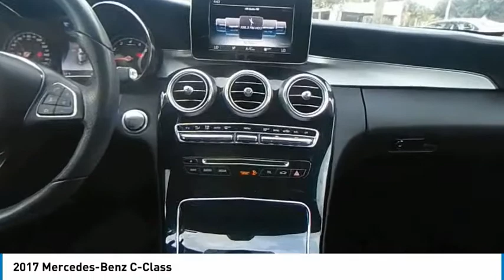2017 Mercedes-Benz C-Class available in Delray Pompano Fort Pierce POH591823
2017 Mercedes-Benz C-Class Available at Napleton's Acura of Palm Beach in beautiful Palm Beach Florida.  Acura of Palm Beach provides the very best in New & Used vehicles to customers in Delray, Delray Beach, Pompano, Pompano Beach, Fort Pierce, Port Saint Lucie, Plantation, and all areas surrounding the beautiful Palm Beach Florida